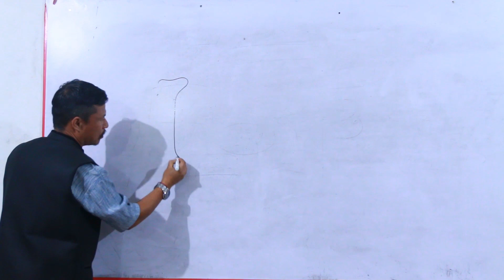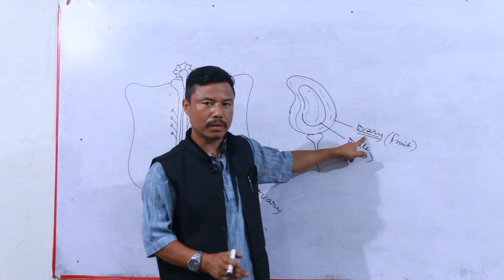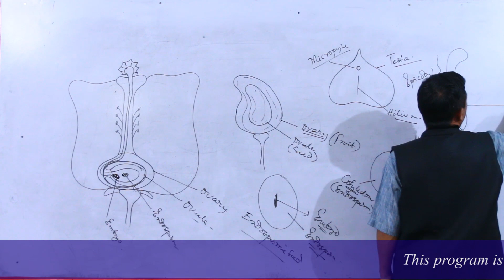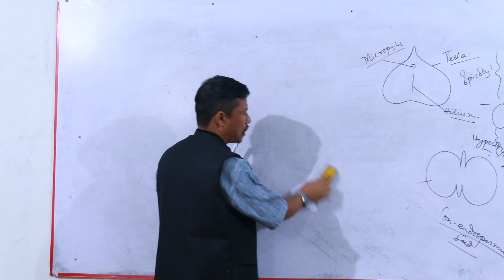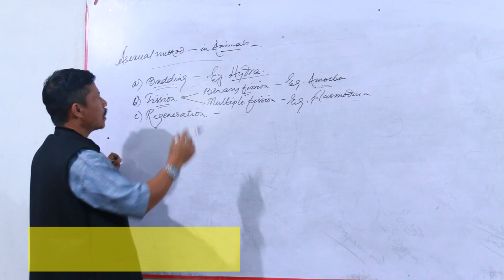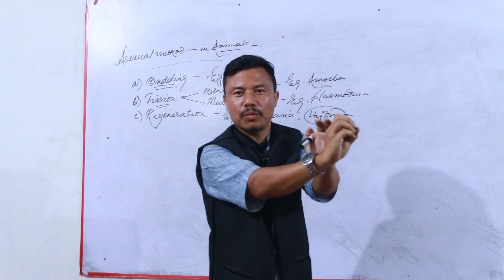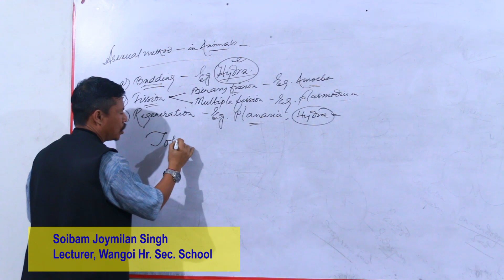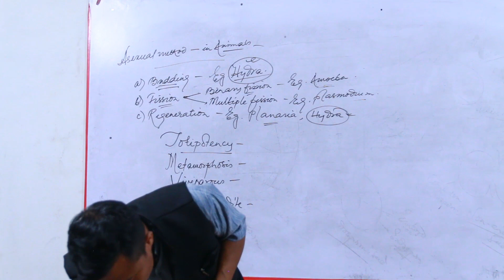Class X /Reproduction Part 2/E Learning/ DESAM ANSAM AIMS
Apunba Ireipakki Maheiroi Sinpanglup (AIMS)
All Naga Students' Association Manipur (ANSAM)
Democratic Students' Alliance of Manipur (DESAM)

All Manipur Recognized Private School Welfare Association (AMPSWA)